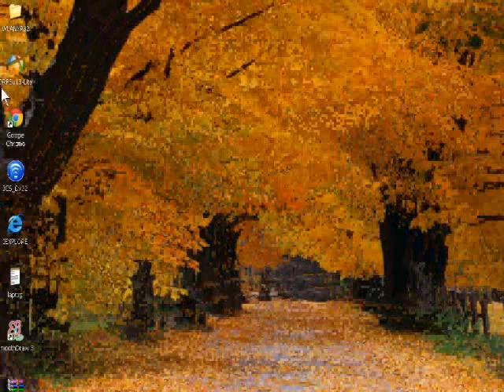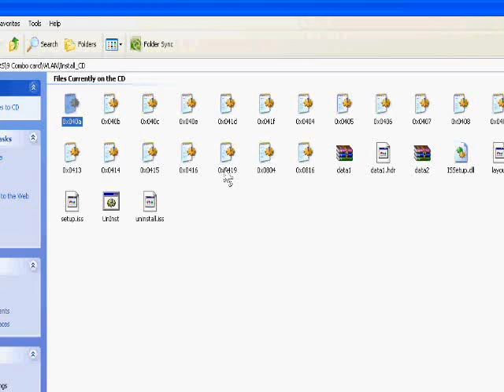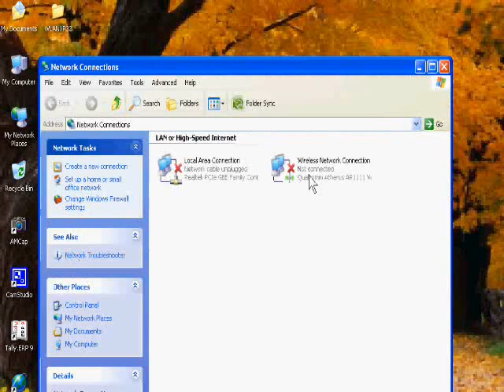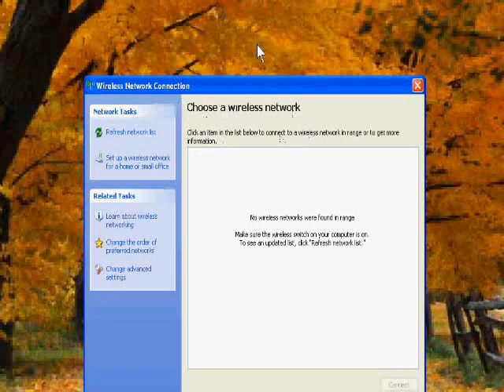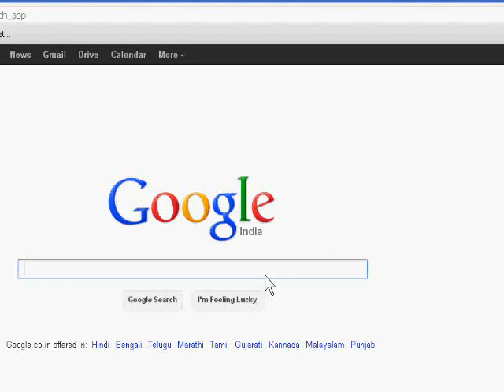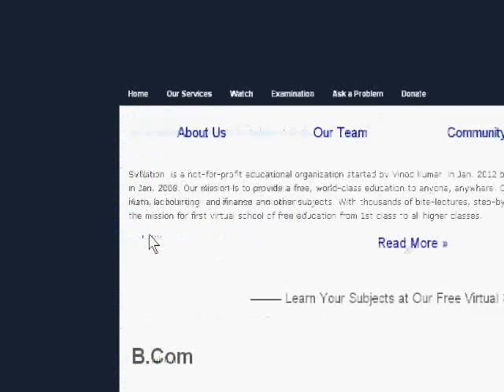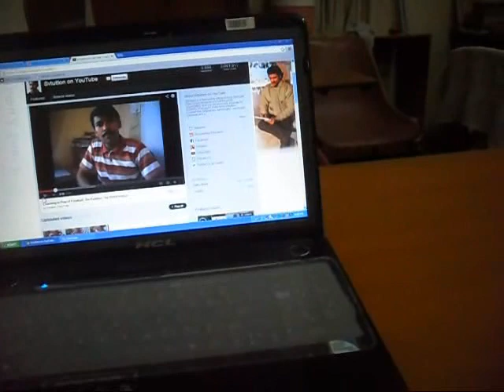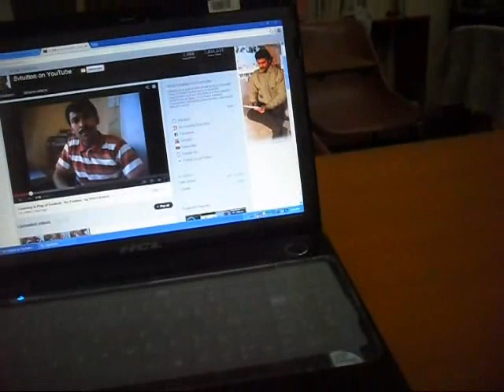How to Connect WIFI in Window XP on Laptop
I am 100% challenge, after watching this video tutorial, you will learn to connect wifi in window xp on laptop because I have spent my two days for learning this. After I succeeded to connect WIFI in window xp on laptop, I just want to share my success.  If you are interested written content for this, you can study

To connect wifi in windows  xp on laptop is very useful when you have to operate internet from different place in same office. After activating wifi on your laptop, you need not to attach wire. So, it will be useful to save wire cost and you can easily change your place.